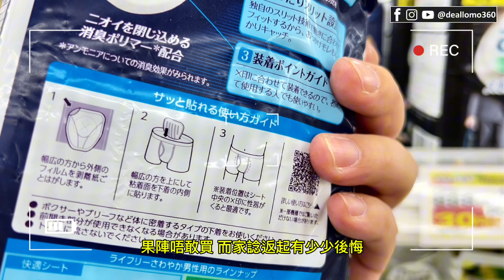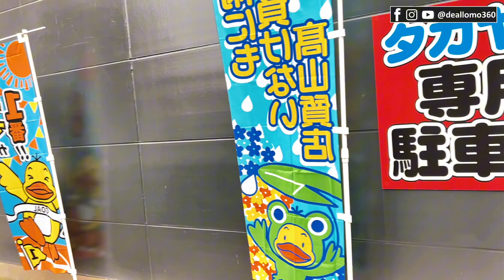[遊記] 告別瑪莉諾亞Marinoa City FUKUOKA 最後血拼 | 福岡 Outlet必買好物 | 2024-06-09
More photo in IG @deallomo360